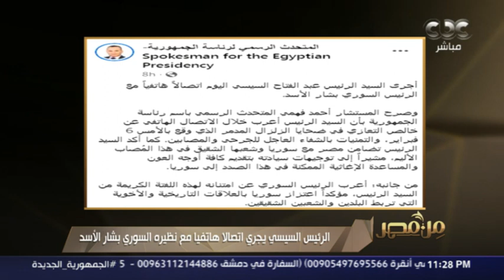بتوجيهات من الرئيس السيسي.. مصر ترسل 5 طائرات عسكرية محملة بمساعدات طبية عاجلة إلى سوريا وتركيا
من مصر | بتوجيهات من الرئيس السيسي.. مصر ترسل 5 طائرات عسكرية محملة بمساعدات طبية عاجلة إلى سوريا وتركيا